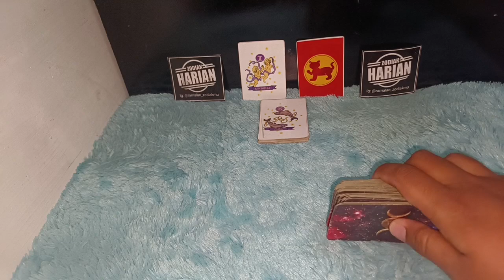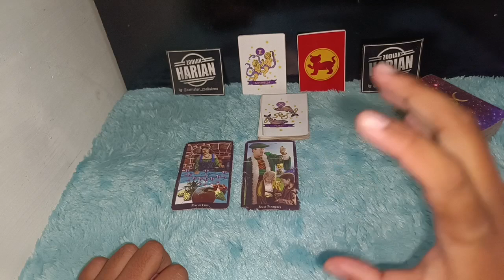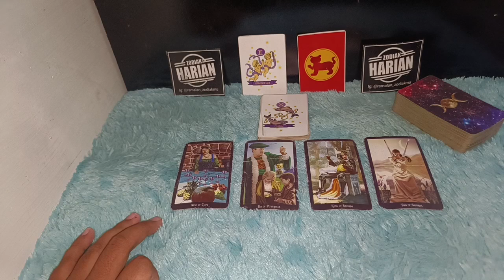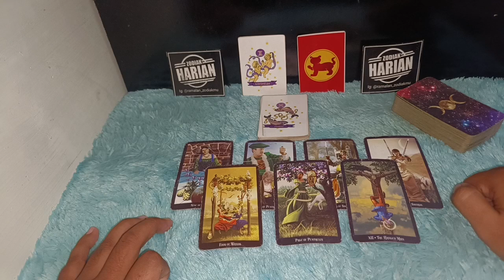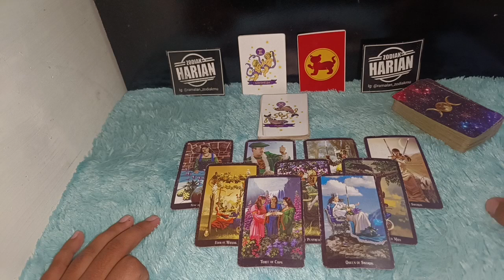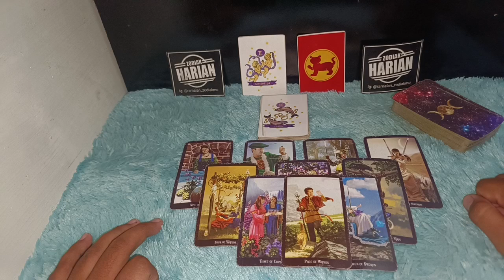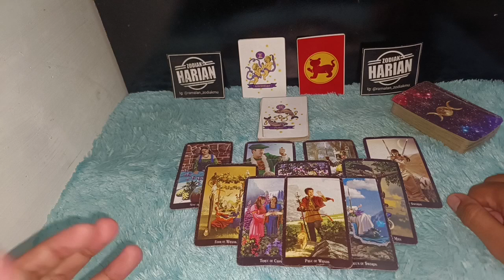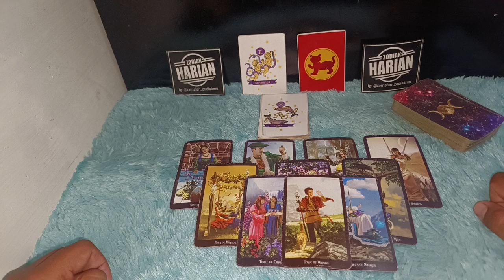RAMALAN ZODIAK PISCES BULAN JUNI 2022 LENGKAP DAN AKURAT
Zodiak Pisces bulan Juni 2022 ramalan pisces juni ini bakal lunas semua hutang

Urutan 12 Zodiak Beserta Tanggal dan Bulan Lahir:

1. Capricorn (22 Desember - 19 Januari)
2. Aquarius (20 Januari - 18 Februari)
3. Pisces (19 Februari - 20 Maret)
4. Aries (21 Maret - 19 April)
5. Taurus (20 April - 20 Mei)
6. Gemini (21 Mei - 20 Juni)
7. Cancer (21 Juni - 22 Juli)
8. Leo (23 Juli - 22 Agustus)
9. Virgo (23 Agustus - 22 September)
10. Libra (23 September - 22 Oktober)
11. Scorpio (23 Oktober - 21 November)
12. Sagittarius (22 November - 21 Desember)

Dapatkan Layanan Zodiak Harian :

1. Konsultasi
2. Astrology Ramalan Zodiak
3. Ramalan Garis Tangan
4. Pendalaman Sifat Dan Karakter
5. Ramalan Shio Bulanan Dan Tahunan